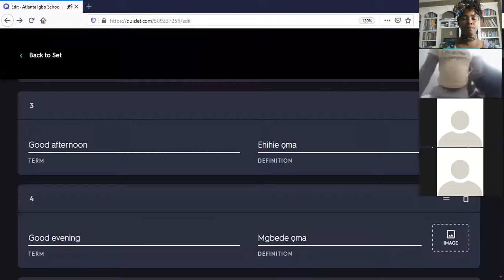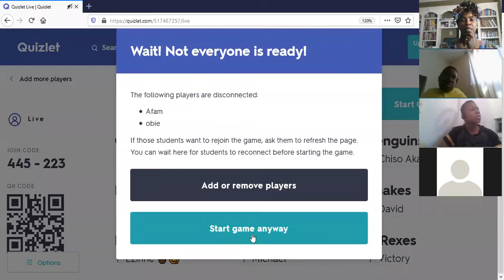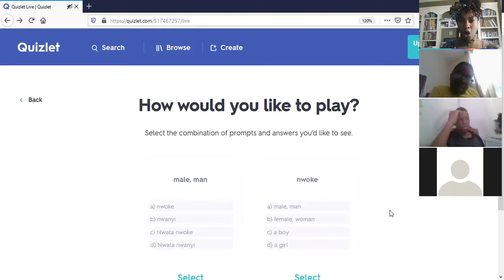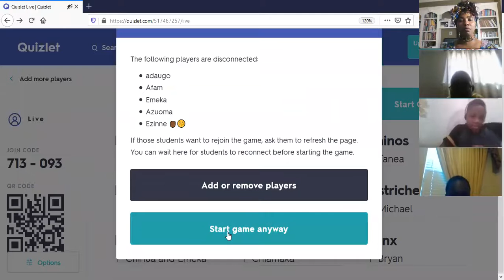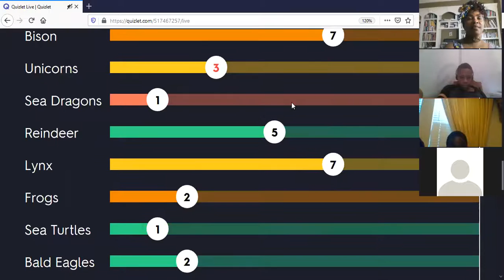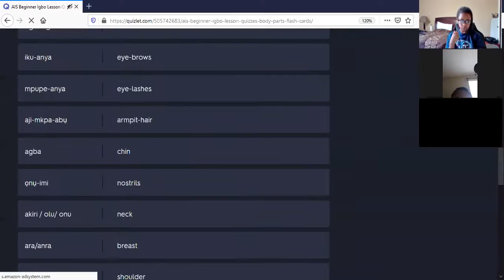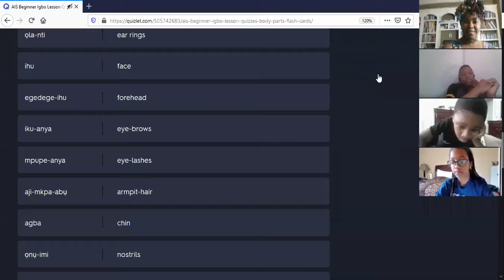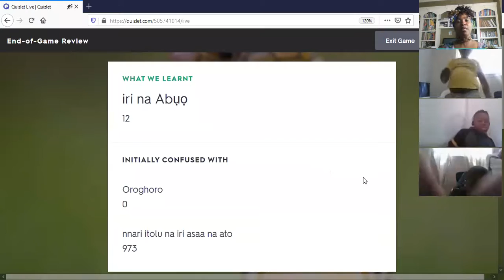AIS Igbo lesson #14 Quiz (quizlet)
Atlanta Igbo School (AIS)